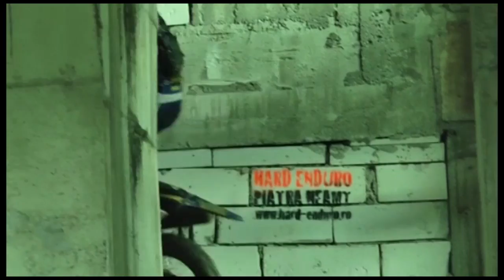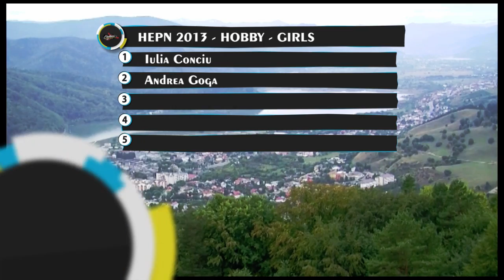HARD ENDURO PIATRA NEAMT 2013 ZIUA 4 OFFROAD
KING OF THE BEER 2013 HARD ENDURO - Hard Enduro Friendly Race 27-28-29 SEPTEMBER 2013: Details and Inscriprions

Got Balls? Ride With Us!